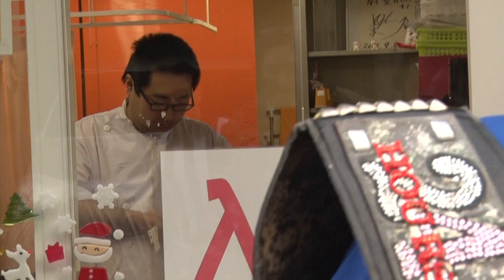第1207代アイアンマンヘビーメタル級王者 越前屋俵太 防衛の記録【その１】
第1207代アイアンマンヘビーメタル級王者  越前屋俵太 防衛の記録